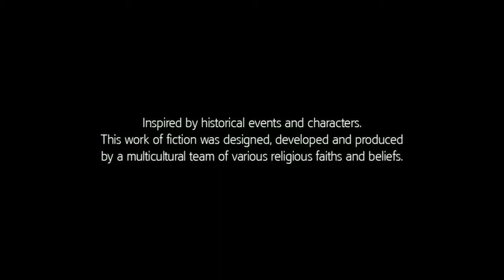Disguise as one of church's men 100 % success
assassian creed 3